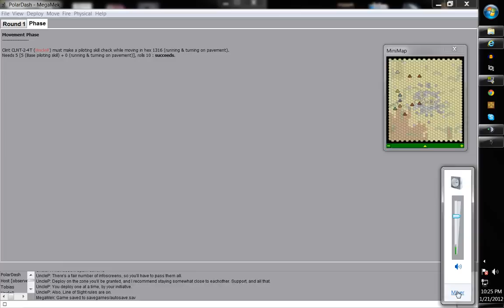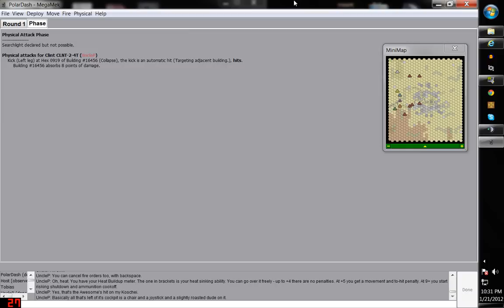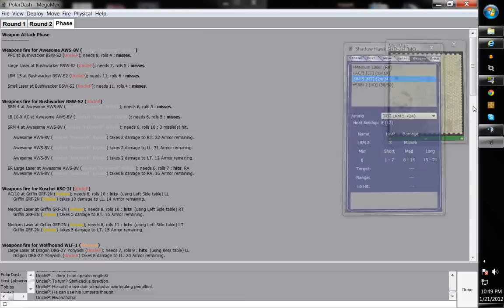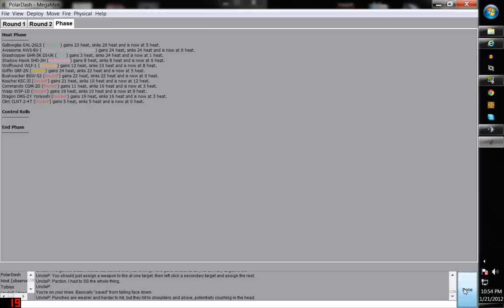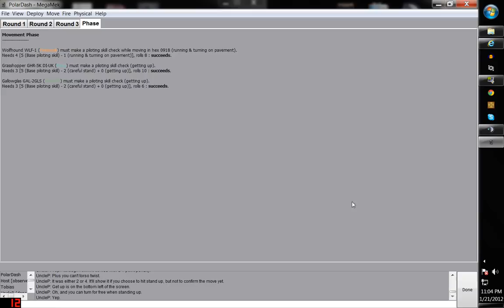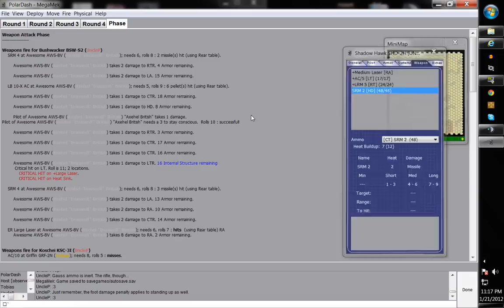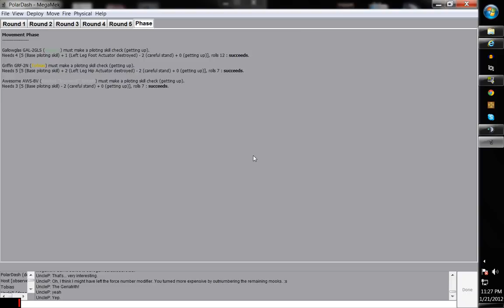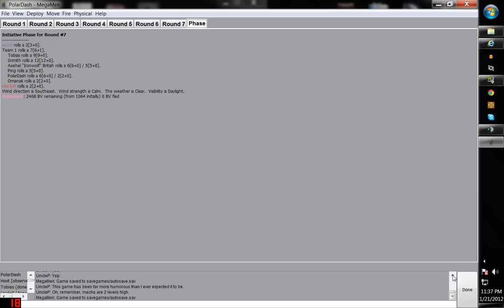Voltrons in Battlemechs! Let's Play Megamek! 01. Mission 01 (1/1)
Voltrons play some Battletech using Megamek, a virtual tabletop simulating the Battletech board game.

Grimith (Green): Gallowglas GAL-2GLS
Axehel (White): Awesome AWS-8V
PolarDash (Pink!): Shadow Hawk SHD-2H
TonberryToby: (Yellow)  Griffin GRF-2N
Omanak: (Orange): Wolfhound WLF-1
Ping (Blue): Grasshopper GHR-5K DI-UK
UncleP (Black): The OpFor! And also our tactical operator of sorts ;)

Mission Briefing by UncleP:

Campaign 1, Mission 1: Gravy Train.
Employer: Taurian Defense Force, Taurian Concordat.
Location: Planet Portland, New Colony Region.
Mission: Planetary garrison, patrol and response duty.
Salary: 2,000,000 CBills upon succesful completion.
Duration: 12 months, starting 1st of January, 3061.
Bonuses: Kill fee 50,000 CBills, group salvage rights. Reasonable repair, refit and living expenses covered by the TDF.

Background: In the aftermath of the 3060 kidnapping and 3061 slaying of Protector Jeffrey Calderon by rogue Colonial Marshals demanding for the independence of the New Colony Region, the TDF and the Magistracy Armed Forces have begun to rotate more sensitive responsibilities out of the hands of the Marshal organization and into the responsibility of provisional military units. As both militaries are currently under duress from readily existing national defense concerns and the continuing St. Ives campaign, a substantial need for mercenaries to supplement planetary defense efforts has surfaced. Planet Portland, being a remote agriworld of little note, has especially felt the recent reduction of mech-borne defenders. Main garrison duty lies on the mostly footbound planetary militia, while a mixed bag of mercenaries fill in the needs of mechanized fast response and BattleMech patrol duty.

Today is the 3rd of December, 3061. Your year-length patrol tour is nearing it's end, and it couldn't come sooner. While the pay is decent and the perks are good, the Taurian's fears have completely failed to materialize during the past year. No combat, no kill fees, just endless repetition of patrol intersected by short stints of R&R - mostly Canopian hookers and blow - to keep a man sane. It seemed like the entire campaign would come to an end without a single shot fired, until this morning. First, the planetary satellite network blanked, one source after another. Then, reports of strafing runs on the few piddly military airfields the planet happens to house. And finally, as you were finishing your patrol, a mayday call. The garrison forces of Fort Lauderdale, one of the hundred-score podunk agricultural towns scattered across the planet, are reporting a company-scale attack force in the town. The last harried radio call rambles something about trucks and the aggressor force departing, but succesfully confirms the presence of an unidentified, hostile reconnaissance lance of mechs on-site.

You can see the plumes of smoke on the horizon, and the man on the radio has finally stopped screaming. Fort Lauderdale is ten minutes away at most. The SatInt imagery you have on-board is dated, but sufficient. A recon lance? What a fucking joke. Time to earn a Christmas bonus.